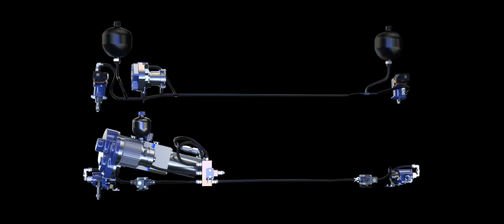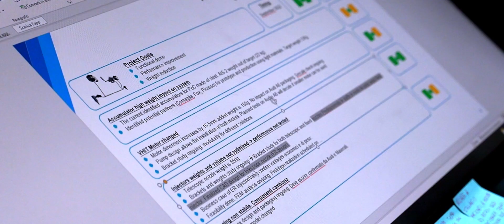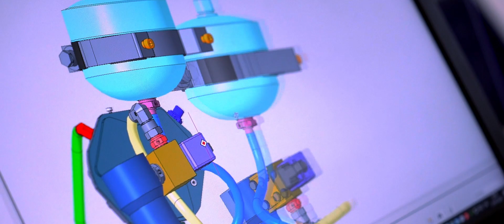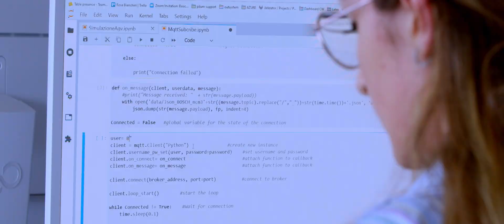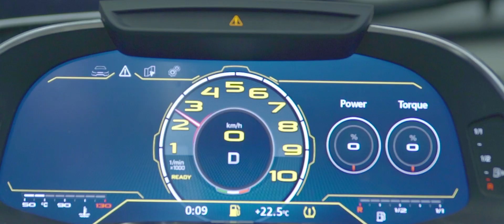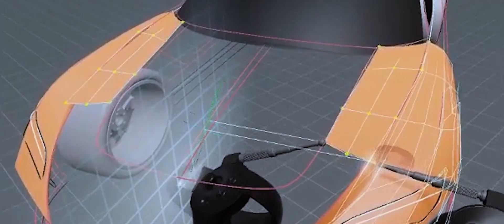Easyrain's AIS Proto.A2 marks the END of AQUAPLANING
Easyrain has taken its anti aquaplaning system to the NEXT LEVEL: the development of AIS Proto.A2, the second generation of the UNIQUE system in the world meant to DEFEAT AQUAPLANING, has kicked off.

The second generation AIS is set to be LIGHTER, more EFFICIENT, and easier to CUSTOMIZE for vehicle lines of our customers.